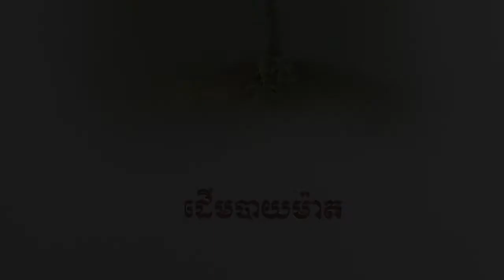រឿងខ្មោចដើមចេកជ្វា | រឿងនិទានខ្មែរអមដោយរូបភាព | Khmer Novel Storie | Khmer Legend [Pka Sne official]